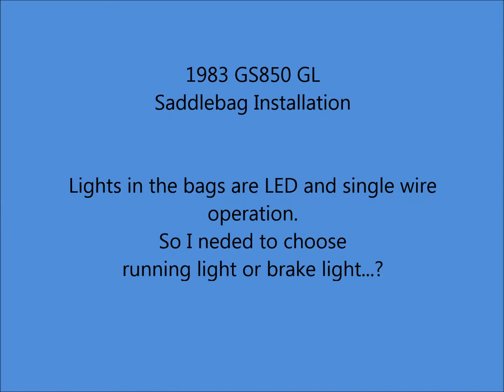1983 GS850GL Saddlebag Brake Lights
I added hard saddlebags to the Suzuki GS850 and the lights could either be running or brake lights but not both. I decided brake lights would be better for a defensive posture on the highways at night